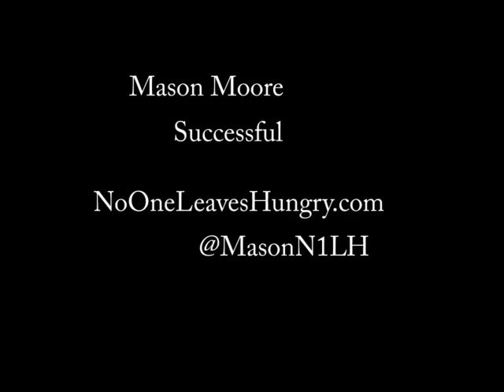Mason Moore- Successful (I Just Wanna Be Free)